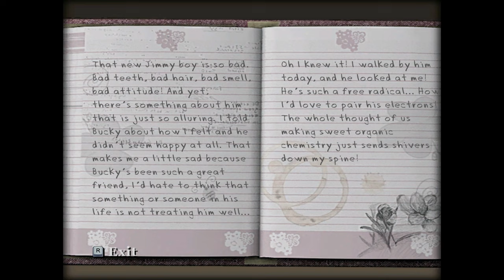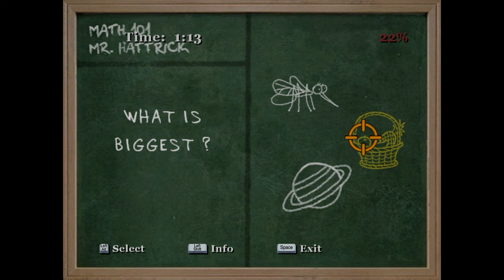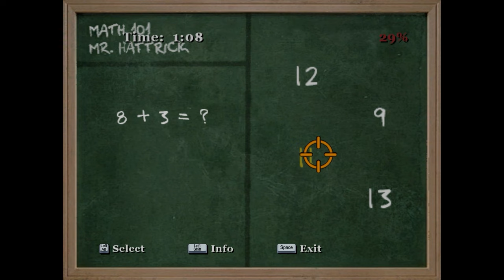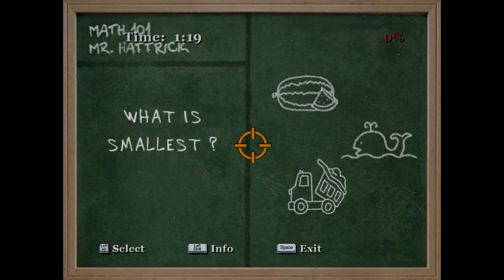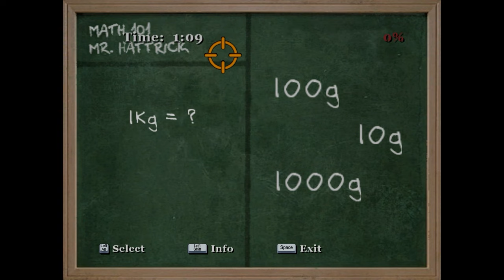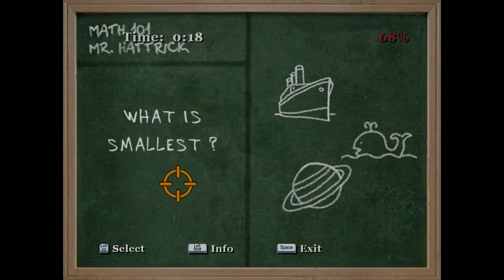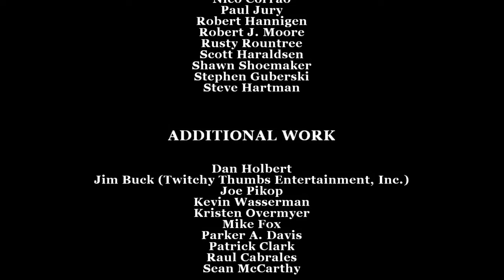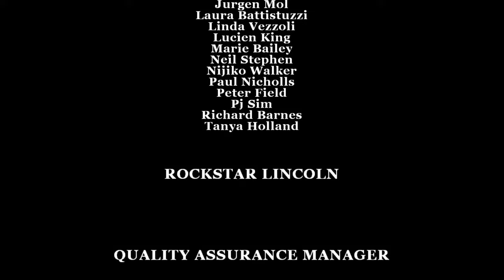Bully : Scholarship Edition FULL GAMEPLAY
Bully is an action-adventure video game developed by Rockstar Vancouver and published by Rockstar Games. It was released on 17 October 2006 for the PlayStation 2. Scholarship Edition, was developed by Mad Doc Software and released on 4 March 2008 for Xbox 360 and Wii, and on 21 October 2008 for Windows. Bully was re-released for PlayStation 4 available via PlayStation Network on 22 March 2016. An updated version of the Scholarship Edition, titled Anniversary Edition, was developed by War Drum Studios and released for Android and iOS on 8 December 2016.

Timestamp

0:00 - Intro
16:46 Talk to Eunice
20:03  Chemistry 1
21:12  The Setup
29:30  Slingshot
34:20  A Little Help
38:29  Find a Transistor 1
40:40  Art 1
42:59  Save Algie
43:08  Take Peter's Package to Beatrice
49:04  That Bitch
55:18  Defend Bucky
59:59  The Diary
01:05:02  Biology 1
01:08:03  Music 1
01:09:57  The Candidate
01:14:53  Pick 3 Lockers
01:16:50  Halloween
01:22:20  The Big Prank
01:25:38  Chemistry 2
01:26:26  English 1
01:30:37  Help Gary
01:39:30  Art 2
01:40:34  Gym 1
01:41:48  Find a Transistor 2
01:42:30  Biology 2
01:45:13  Last Minute Shopping
01:49:54  Hattrick vs. Galloway
01:55:33  Character Sheets
02:01:58  Carnival Date
02:09:46  Geography 1
02:12:23  Math 1
02:14:08  Prep Challenge
02:20:40  The Eggs
02:25:33  Chemistry 3
02:26:30  English 2
02:30:22  Race The Vale
02:34:48  Music 3
02:36:43  Boxing Challenge
02:46:18  Shop 1
02:47:30  Photography 2
02:48:51  Cook's Crush
02:55:21  A Little Help III
02:56:04  Christmas Is Here
02:56:29  Nerd Challenge
03:07:53  Find The Hobo Some Pills
03:08:52  Balls Of Snow
03:12:45  Cook's Date
03:15:45  Chemistry 4
03:16:35 Comic Klepto
03:17:52  Miracle On Bullworth St.
03:21:48  Panty Raid
03:26:07  Fire Cracker a Toilet
03:26:30  Art 4
03:28:01  Plant Chocolate in Gloria's Locker
03:28:39  Gym 3
03:30:53  Nutcrackin'
03:36:44  Escort Algie Back to the Library
03:38:48  A Little Help IV
03:39:37  Biology 4
03:41:12  Rudy The Red Nose Santa
03:47:14  Shop 2
03:48:08  Photography 3
03:49:05  Find and Return the Dog
03:49:54  Geography 2
03:51:57  Math 2
03:53:29  Jealous Johnny
03:55:47  Bait
03:58:34  Chemistry 5
03:59:53  English 3
04:01:00  Wrong Part of Town
04:03:05  Tagging
04:06:30  Art 5
04:07:33  Get TP from the Janitor's Storeroom
04:08:13  Gym 4
04:10:36  Glass House
04:19:35  Biology 5
04:22:44  Greasers Challenge
04:24:38  Music 5
04:27:14  Lola's Race
04:32:03  Shop 3
04:33:02  The Tenements
04:42:13  The Rumble
04:51:26  Geography 3
04:52:57  Math 3
04:54:38  Here's to You Ms. Philips
04:58:30  Stronghold Assault
05:10:03  Funhouse Fun**
05:14:12  Galloway Away
05:22:12  Jocks Challenge
05:23:45  Gym 5
05:25:47  A Little Help V
05:27:48  Paparazzi
05:32:10  Defender of the Castle
05:36:14  Nice Outfit**
05:37:52  Shop 4
05:38:54  Photography 5
05:40:40  Discretion Assured
05:44:55  Geography 4
05:47:31  The Big Game
06:01:06  Making a Mark
06:04:47  English 5
06:09:37  Rats in the Library
06:13:01  Discreet Deliveries
06:18:46  The Gym is Burning
06:22:08  Cheating Time
06:26:08  Finding Johnny Vincent
06:30:45  Smash It Up
06:35:31  Shop 5
06:39:05  Busting in Part I
06:42:41  Busting in Part II
06:50:35  Showdown at the Plant
06:54:57  Complete Mayhem
07:01:55  Final Showdown
07:15:14  Kissing Zoe
07:16:17  Geography 5

**Mission clips lost during editing